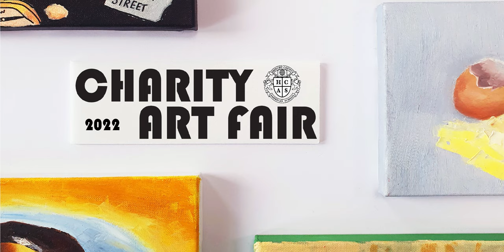CHARITY ART FAIR 2022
HCAS CHARITY ART FAIR (16-23 December /15:30-16:30h / Hsinchu County American School South Gate)
Buy Artwork for Charity! The first CHARITY ART FAIR offers a variety of oil paintings from Upper School Students. The idea of the Art Fair originates from Principle Debra Willacey, organized by grade 12 Chi-Chi during an AP Art course led by Dr. Tamas Szvet. Perfect as Christmas gifts and home decorations. (500-1000NTD First come first served!)